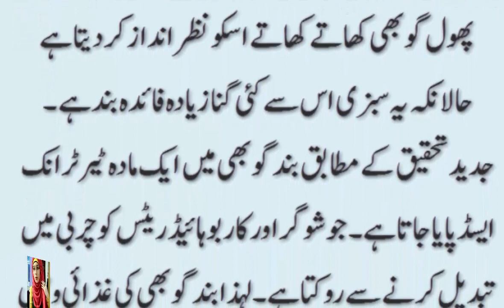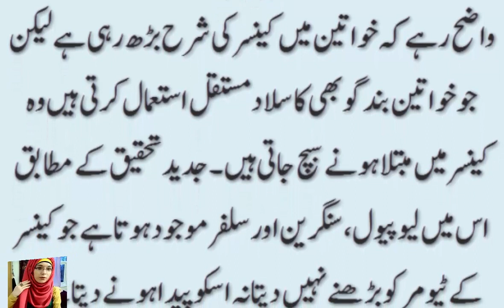BAND GOBI KHANY SAY APP HAMESHA JAWAN NAZER AY GAY BAND GOBI K FAIDAY IN URDU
BAND GOBI  BOHAT FAIDAY MAND SABZI HAI JO AP PER  BURHAPA ANAY SAY ROKTI HAI OR APP HAMESHA YOUNG NAZAR ATTAY HAI IS K KHANAY WALAY KABHI MOTAY NAHI HOTAY OR JO MOTTAY AFRAD HOTAY HAIN IN K LIAY BHI YE NIHAYAT MUFEED HAI OR AJ KAL CANCER KI BIMARI ORTO MEIN BOHAT HO RAHI HAI AGER KHAWATEEN IS SABZI KA ISTEMAL KERTI HAIN TO YE IN KO BOHAT FAIDA DE GI YE SABZI OR YE SABZI CANCER K CELLS KO BANAY SAY ROKTI HAI

KALA JADO KHUTUM KERNAY KA TARIKA/WAZIFA/OR BANDISH  KI KAT /HER KISM K JADO KI KAT IN

JO MANGO GAY WO MILLAY GA , IZAT DOLLAT ,SHORAT ,BUS AIK KAM KER LAIN ALLH SAB KUCH ATTA KERTA

HAI

KALA JADO KHUTUM KERNAY KA TARIKA/WAZIFA/OR BANDISH  KI KAT /HER KISM K JADO KI KAT

HOME WHITENING TIPS IN URDU/TUBE LIGHT KI TRAH RANG GORA KERAIN  SHEHAD MEIN YE CHHEZE MILLA

KER

ORAT OR MARD SHADI K BAD MOTAY OR SEHAT MAND Q HO JATAY HAIN AHAM WAJA MANZAREAM PER AGAI

khwabo ki shezadi mahimma  choudry  ki wo real pics jin ko dekh ker app kano ko hath lagain

gay

WAZAIF IN URDU/ AMEER HONAY KA WAZIFA /BE PANAHA RIZQ MEIN IZAFAY K LIAY WAZIFA

WEIGHTLOSE TIPS IN URDU/ HOW TO WEIGHT LOSE FAST BY THIS DRINK  IN 4 DAYS  BY HOME REMEDIES

DURING FILM SHUTTING WHICH PAKISTANI ACTRESS WAS PREGNENT IN INDIA

KHWAB MEIN HAWA MEIN URNAY KI TABEER /

kia ap ki jism k is hisay per till hai to ap mustabil k ameer tareen insan ho saktay hain

HOW TO GET RID OF CONSTIPATION FAST AT HOME WITH OUT MEDICINE IN 1 DAY

APP KI SANS KI NALI MEIN ACHANAK KOI CHHEZE PHAS JAY TO AP IS TARIKAY PER AMAL KERAIN

HOW TO WEIGHT LOSE FAST AT  HOME BY HOME REMEDIES  IN URDU/HINDI

KHWAB MEIN DEWAR DEKHNAY KI TABEER

KHUSHI K MOQA PER INSAN KI ANKHO MEIN ANSO Q ATAY HAIN IS KI KIA WAJHA HAI NAI BAT SAMNAY AGAI

KHWAB MEIN KASHTI (BOAD) MEIN BETHNAY KI TABEER

APP APNAY BACHO KA MUSTAKBIL KAMYAMB OR IN K ZEHAN KO ROSHAN KHAIAL DEKHNA CHAHTAY HAIN TO